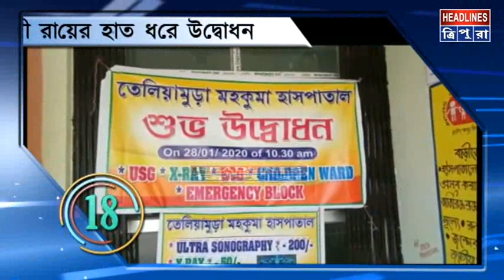SUPARFAST : দেখে নিন লেটেস্ট আপডেট, এক ঝলকে